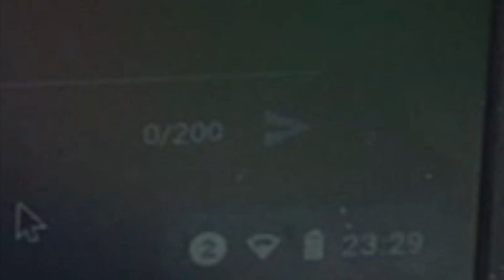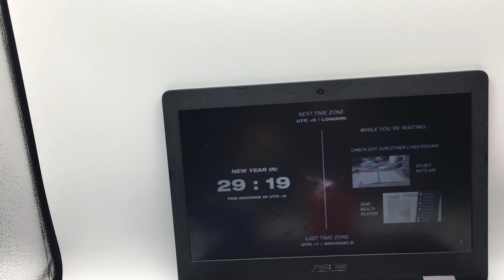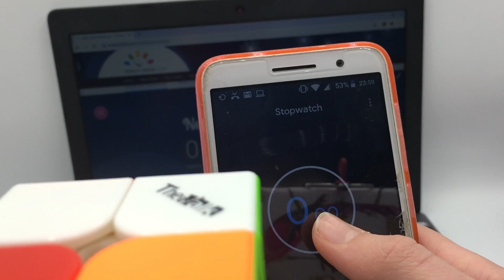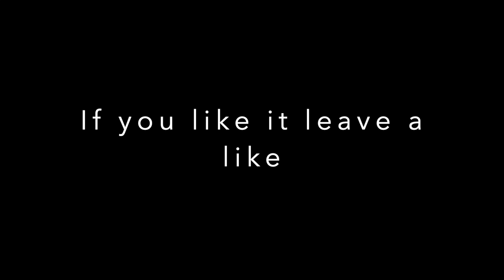You may want to do this for new year's.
You may like what I'm doing for new year's the first time ever on my channel.